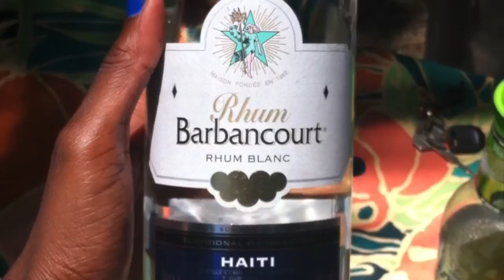Rooftop Dinner & Private Beach | Vlog #4 (Watch in HD)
Dinner at the Premier Best Western Haiti and an afternoon at Ici Sur Mer.